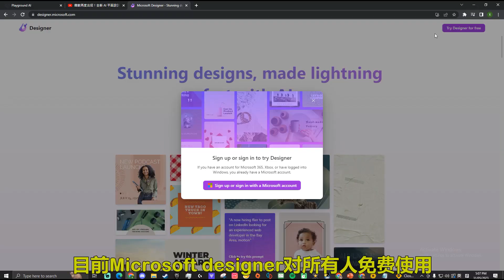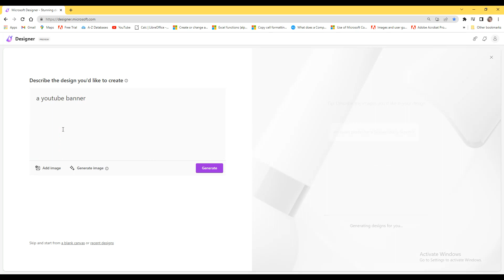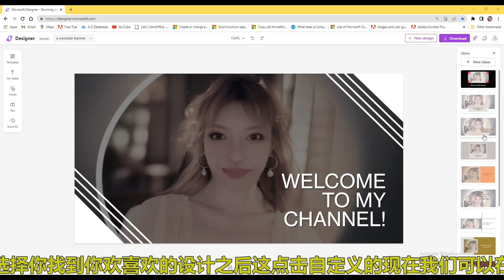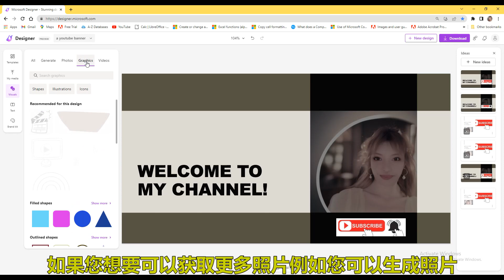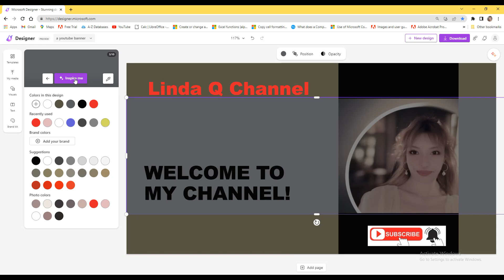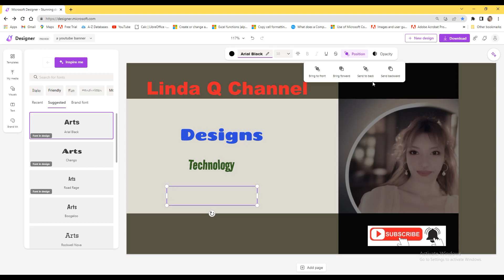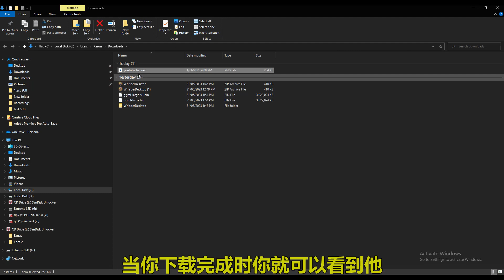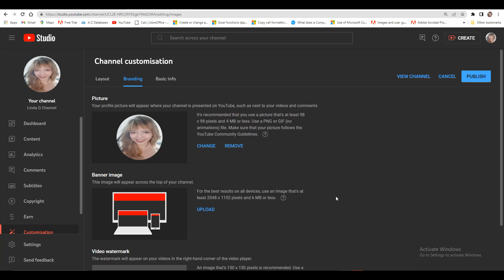自己制作YouTube横幅只需10分钟 （初学者）用 Microsoft Designer.（中文版）